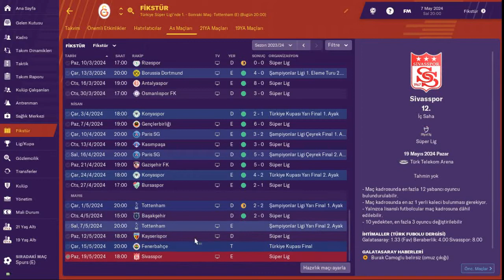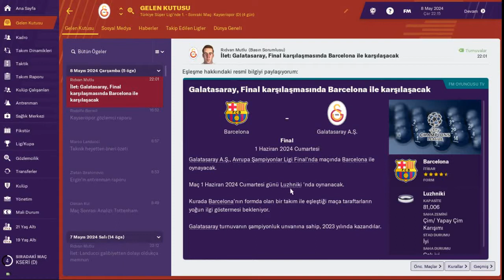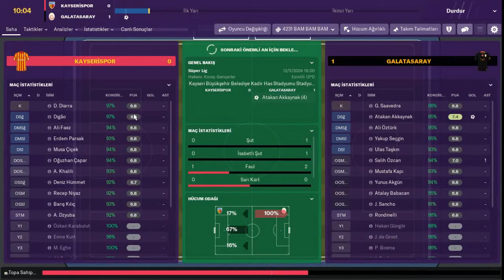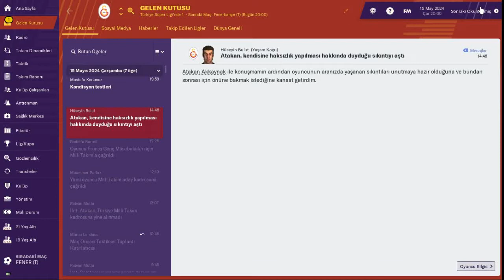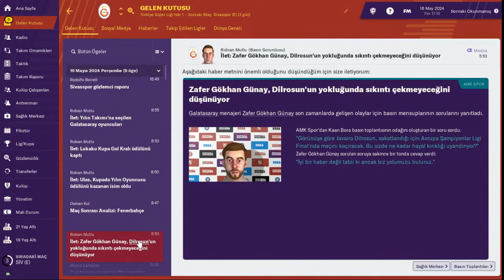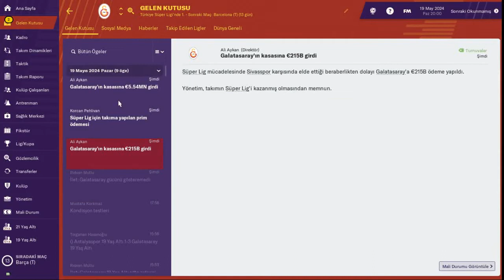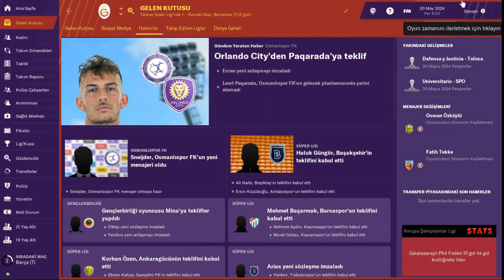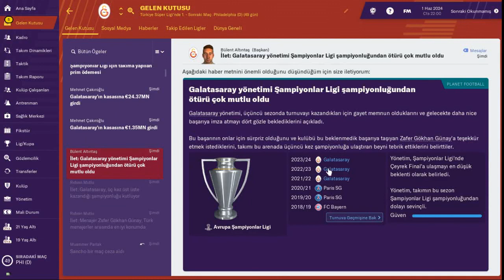Football Manager 2019 # Hoşgeldin Mayıs (Sezon Finali) - Part 64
FM 2019 - Galatasaray ile 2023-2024 sezonunu bitiriyoruz.